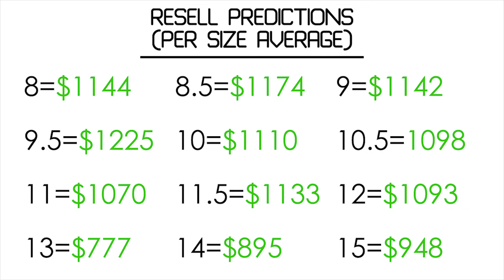TRAVIS SCOTT AIR JORDAN 1 | RESELL PREDICTION | CACTUS JACK JORDAN 1 | AIR JORDAN 1 RETRO OG HIGH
TRAVIS SCOTT JORDAN 1 | RESELL PREDICTION | CACTUS JACK JORDAN 1 | AIR JORDAN 1 RETRO OG HIGH

Travis Scott Jordan 1 | Cactus Jack Jordan 1
Release Date: May 11th, 2019
Price $175
Color: Sail/Black-Dark Mocha-University Red

How Do I Rank my Videos...

Sneaker treatment...

Social Media...

Sizing:
Shirt XL
Pants 34x32
Shoes 11.5

Address:
Suite K232548
13820 NE Airport Way
Portland, OR, 97251

TRANSCRIPT: